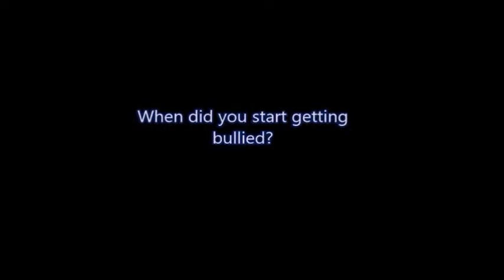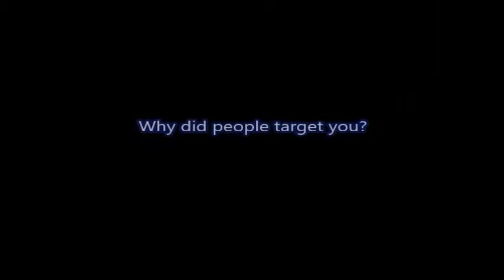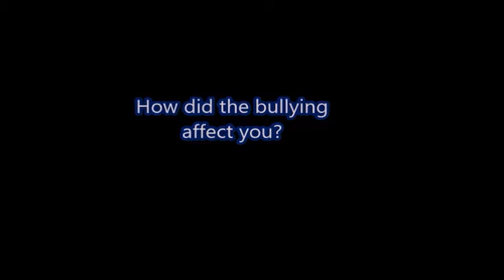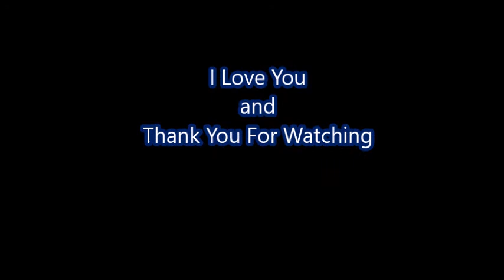Bullying: How It Affected My Life - Youtube Creators For Social Change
In this video KimberlyKristen talks about how bullying affected life and how we should never stay quite about it. It devastated me in some ways and it made my life miserable

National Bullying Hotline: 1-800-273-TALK